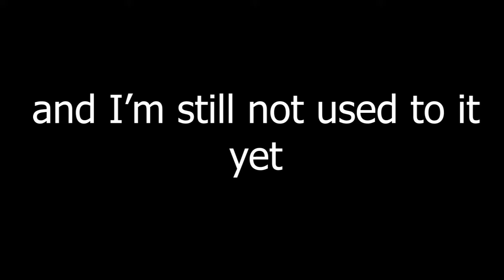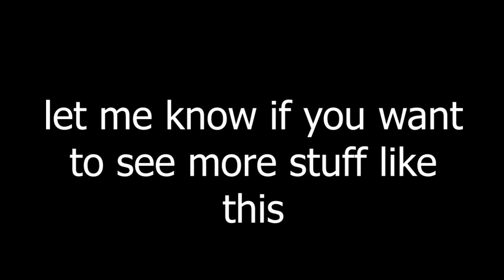Trying out Terraria pc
hey wassup guys and welcome back to another video, in this video I finally start gaming on pc, and Terraria is the first game I ever try on my current laptop (I may play other games on pc in the near future.

My setup: mouse: HP gaming m 150 muose

Headset: kotion each G2000

Editing software: premeiere pro cc 2018